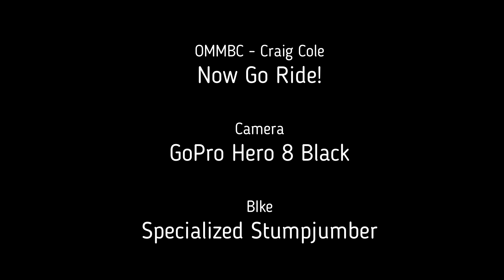McDonald Forest Riding - Secret & Playtime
Team Dirt and Oregon State University Department of Forestry have developed two great trails in McDonald Forest called Secret and Playtime.  This video shows some clips from the upper part of Secret and the upper part of Playtime.  Shot July 2020.  These are great trails both are tight with flow and many natural obstacles to navigate.  I believe they have a "Blue" rating. (note: and yes I spelled "Stumpjumper" wrong).